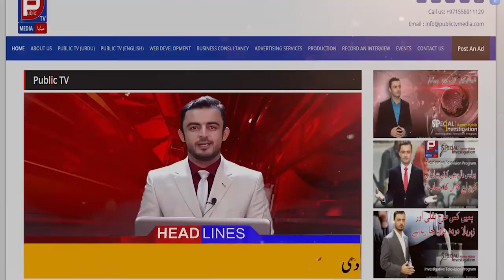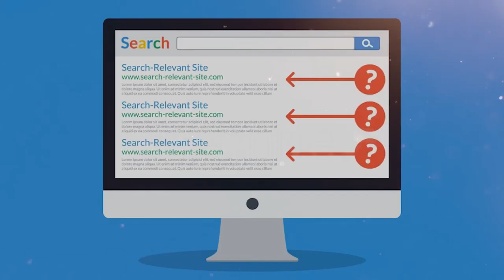Start Own Business in Dubai, Get Media Coverage, Advertising and Marketing | Public TV Media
Welcome to Public TV Media
Public TV Media is a television channel and also a Media, Business and Advertising Services Center based in UAE and Pakistan. Public TV Media is presenting special investigative programs in English and Urdu language.
Public TV Media is providing A to Z Media, Business and Advertising Services. Our Services are
1. Special Media Coverage services,
2. Television, Radio, Newspaper and Magazine Advertising
3. Special Television Interviews
4. Business Documentaries
5. Special Business Videos Creation
6. Business Videos promotion on Media platforms
7. Business Set up in UAE and Pakistan
8. Business Buy or Sell Services
9. Business Events and Meetups Arrangements
10. Social Media Marketing like You tube, Google Plus, Facebook, Twitter, Linked in, Instagram, Blogs etc.
11. Professional Web Development, Web redesign, Web Hosting Services
12. Search Engine Optimization
13. Online Advertising like PPC, Internet Display Advertising)
14. Telemarketing
15. SMS Marketing
16. What’s up Marketing
17. Email Marketing
18. Broachers Marketing
19. And Every Type of
20. Out Door Advertising
We have specialized and expert team for all this
We are best in service providing, Professionalism, expertise.
We can compete any price.